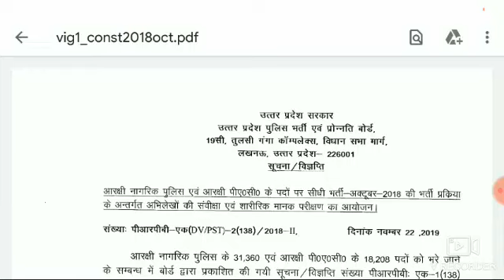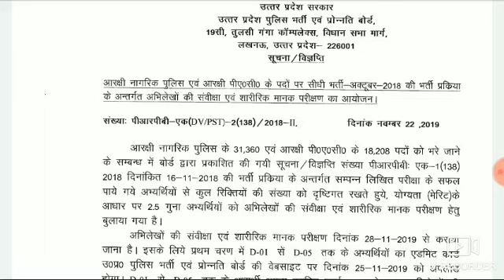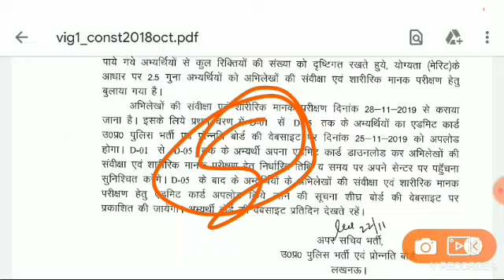UP POLICE RESULT DV&PST FULL DETAILS 2019 | UP POLICE 49568 DOCUMENTS VERIFICATION | UPP DV/PST 2019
Up Police Result 2019, up police cut off

Upp _Seecond_merit_list_2019